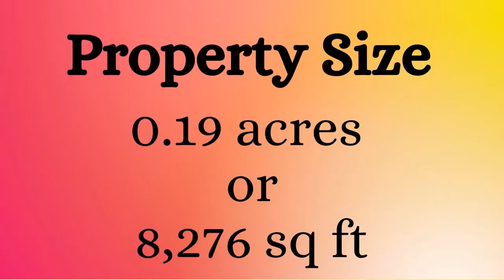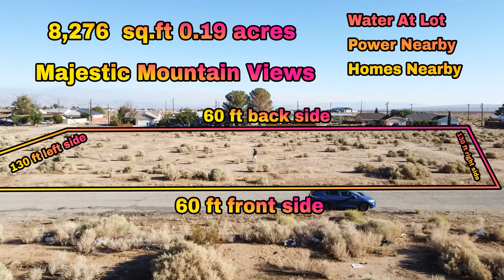The Best Way to Experience Best Part of Spring: 0.19 Acres of Property close to LA - Ancestry Lands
Located in California City, CA 93505 (About 1.5 hours Northeast of Los Angeles) 0.19 acres with Water  at the lot. Power is feet away Power via Socal Edison or you can elect for Gas via Socal Gas. Lot has commercial uses and Agricultural as well. Raise animals and build your residence.

Phillip & Michelle Davis, owners of ancestrylands.com sell land all across the Southwest at wholesale prices. Our mission was to give everyone an opportunity to own land. Land ownership should not be reserved for just the “Wealthy.” We offer our customers land below market value either by a discounted cash price or low down payment financing plan with monthly payments less than a car payment..

Ancestry Lands is a small “mom and pop”, family owned business founded and owned by the husband and wife team of Phillip and Michelle Davis. We search America for the best raw, residential land we can find to suit our clients’ needs, be it for investment, a new home or that special place to get away from the rest of the world for a while.